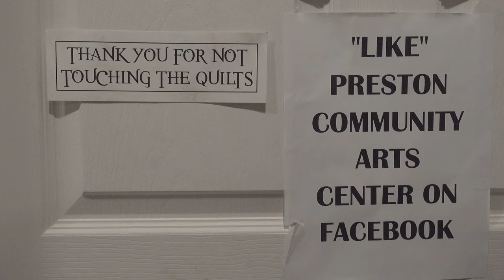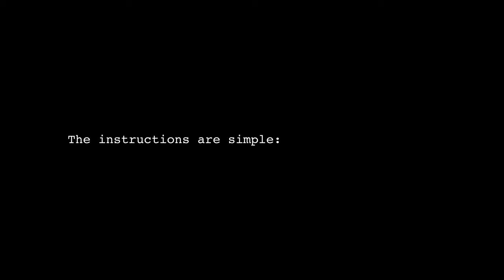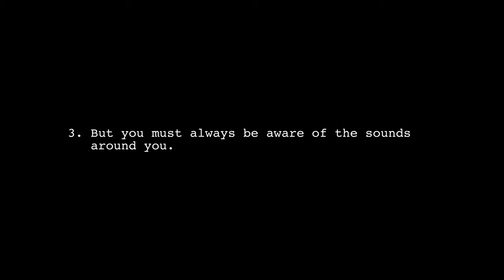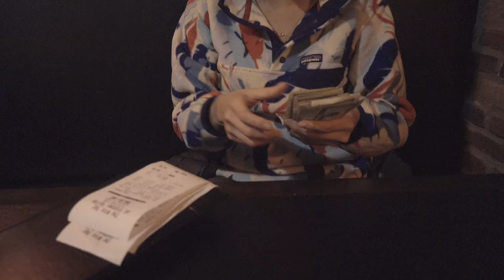Day 3: Preston Community Arts Center in Kingwood, WV//mid-concert bubble wrap popping frenzy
On Day 3, our newly-made artist friend Nellie Rose shows us around impressive gallery row in Thomas; then we drive to mysterious Kingwood, West Virginia to perform at the Preston Community Arts Center with no idea what to expect...

About Gather Hear Tour:
I'm pianist Miki Sawada, and I'm traveling with a piano in a van throughout the US in a project called "Gather Hear Tour." It's all about creating human and beautiful experiences by performing classical music in community gathering spaces across state lines - especially in this time of deep political divide. I started with a three week, 25-concert tour in Alaska in 2017, and this is my second tour in West Virginia! I'm joined here by Daniel Pettrow, actor/theater director, who helped me create the show "A Kind of Mirror" that I performed throughout WV.